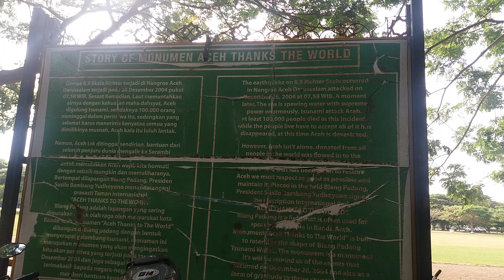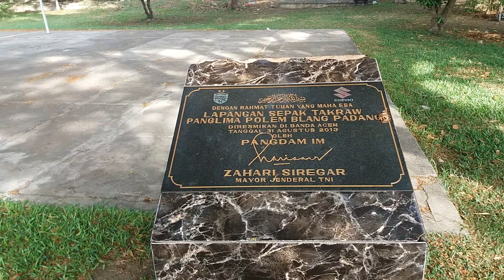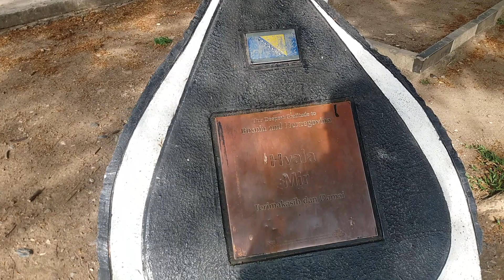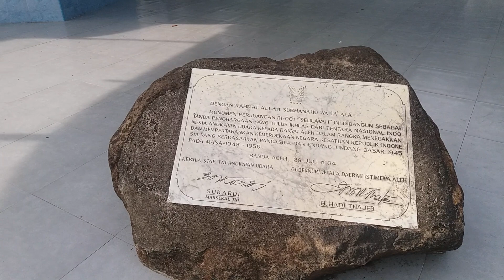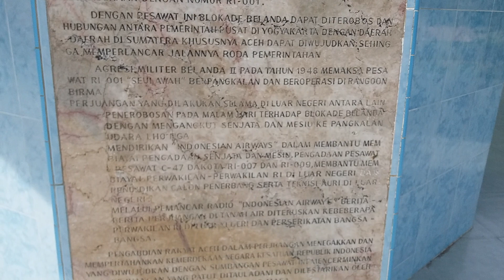Melihat Replika Pesawat Terbang Pertama !! Sumbangan Aceh Untuk Indonesia !!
Replika pesawat seulawah" yang merupakan sumbangan masyarakat Aceh untuk Indonesia .Merupakan cikal bakal dunia penerbanfan Indonesia, masih ada di lapangan Blang padang Banda Aceh.ikuti jalan jalan seputaran kota Bsnda Aceh Seri Sejarah.
aceh merdeka,

aceh terbaru 2022,
aceh tourism,
aceh mulia,
aceh terbaru,
aceh lon sayang lirik,
aceh aceh tsunami,
aceh apache terbaru,
aneuk yatim lagu aceh lirik,
adzan viral di aceh,
ayam tangkap aceh,
anies di aceh,
album lagu aceh,
al faruq tukang aceh,
anies baswedan ke aceh,
aceh lagu aceh,8
aceh budaya,
aceh bangunin sahur,
aceh barat,
bangunin sahur aceh,
berita aceh hari ini,
bunga jeumpa aceh,
banda aceh,
bus aceh,
bahasa aceh,
berita aceh,
aceh cantik,
aceh cinematic,
cut putri perekam tsunami di aceh,
cara membuat mie aceh,
ceramah aceh terbaru 2022,
cut putri sosok perekam tsunami aceh 2004,
cara masak mie aceh,
cara membuat mie aceh goreng,
aceh dimata dunia,
aceh darussalam,
aceh dulu dan sekarang,
aceh dulu,
aceh darurat militer,
aceh dimata dunia internasional,
aceh drone,
aceh ethnic music
wisata kuliner aceh,
wisata kuliner banda aceh,
kuliner di banda aceh,
kuliner aceh di jakarta,
kuliner aceh di banda aceh,
wisata kuliner di aceh,
wisata kuliner di banda aceh,
festival kuliner aceh 2022,
kuliner aceh,
rm sari bundo,
rm selamat bukittinggi,
rumah makan khas aceh,
kuliner enak di banda aceh,
video wisata kuliner,
wisata kuliner tanjung pinang
sejarah aceh,
sejarah aceh untuk indonesia,
sejarah aceh masa sultan iskandar muda,
sejarah aceh melawan belanda,
sejarah aceh rafly,
sejarah aceh di mata dunia,
sejarah aceh dan turki,
sejarah aceh dan malaysia,
abdul somad sejarah aceh,
asal usul sejarah aceh,
sejarah kapal apung di banda aceh,
sejarah asal usul suku aceh,
sejarah kereta api di aceh,
sejarah aceh bantu malaysia,
sejarah aceh besar,
sejarah banda aceh,
sejarah bendera aceh,
sejarah berdirinya aceh,
film sejarah aceh belanda,
buku sejarah aceh,
sejarah masjid baiturrahman banda aceh,
sejarah telapak kaki besar di aceh,
ceramah ustadz abdul somad tentang sejarah aceh,
sejarah aceh darussalam,
sejarah aceh dengan indonesia,
sejarah aceh dulu,
sejarah aceh dan melayu,
sejarah islam di aceh,
sejarah kerajaan aceh darussalam,
sejarah putroe neng di aceh,
sejarah pki di aceh,
sejarah aceh full,
guru gembul sejarah aceh,
rocky gerung sejarah aceh,
sejarah rumoh geudong aceh,
sejarah gunung seulawah aceh,
sejarah gua 7 di aceh,
sejarah gajah putih di aceh,
sejarah hasan tiro aceh,
sejarah snouck hurgronje di aceh,
sejarah hotel rajawali banda aceh,
sejarah aceh indonesia,
sejarah islam aceh,
sejarah daerah istimewa aceh,
sejarah kerajaan islam aceh,
sejarah kerajaan aceh sultan iskandar muda, sejarah kerajaan islam di aceh,
sejarah syariat islam di aceh,
sejarah perkembangan islam di aceh,
sejarah kerajaan aceh darussalam lengkap,
liburan dan mengenal sejarah pesawat ace